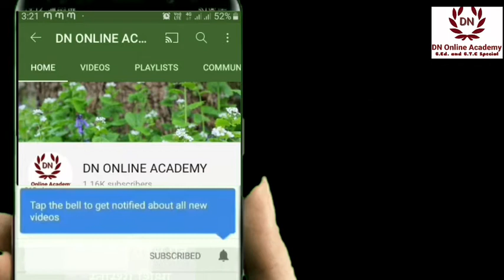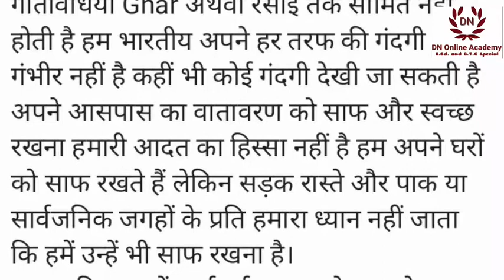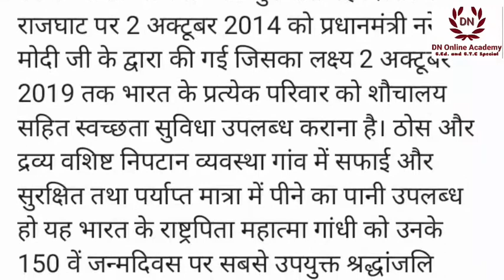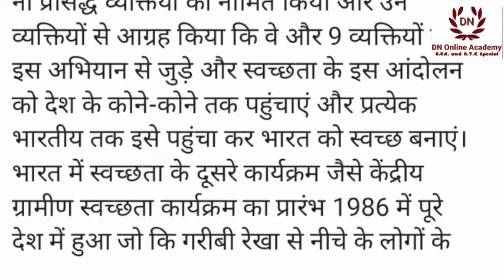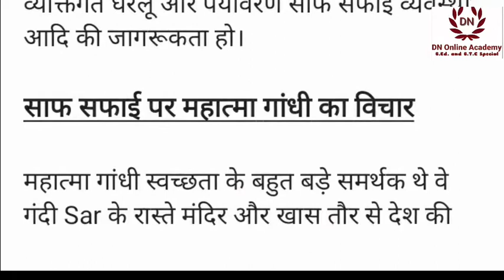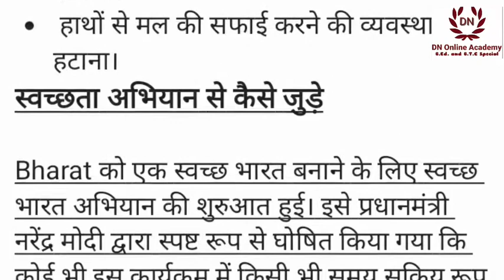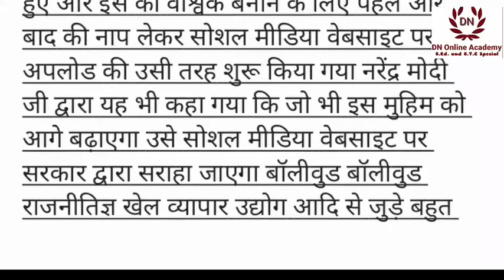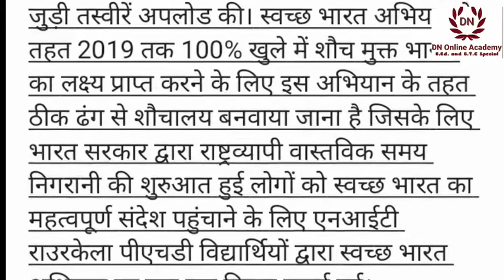स्वच्छ भारत अभियान B.Ed कोर्स assignment for b.ed. m.ed.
B.ed. 2nd sem. library visit file in Englishपुस्तकालय विसिट रिपोर्ट फ़ाईल